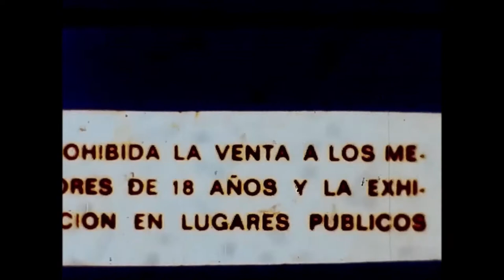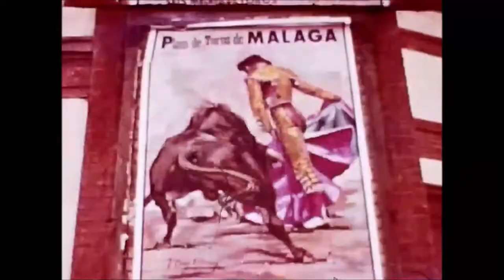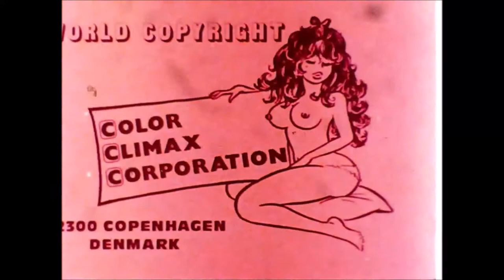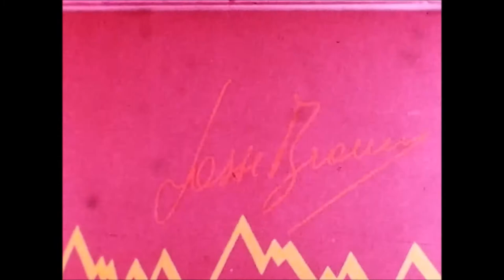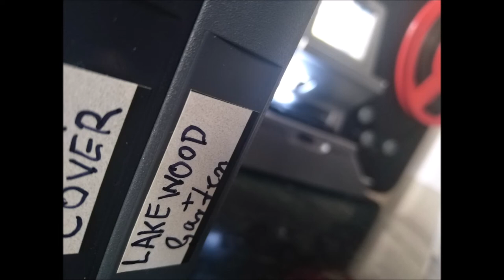Super 8 Intro/ Outro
Lasse Braun